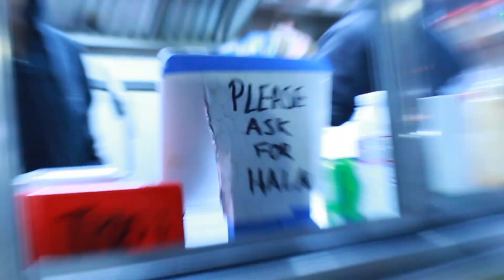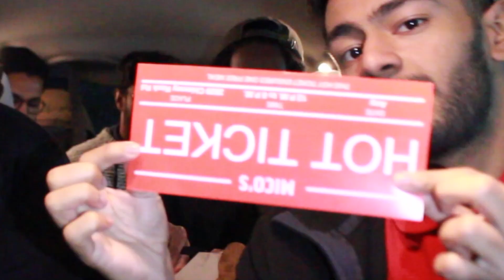Houston Mico's Hot Chicken Food Truck Review!!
Sorry for the compromised quality, don't film at night...